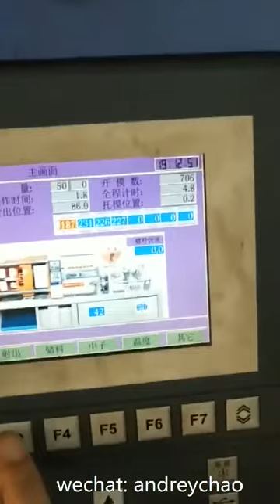High Quality Vaginal SPECULUM vaginal dilator mould set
High Quality Vaginal SPECULUM vaginal dilator
 mould set, with 3 million shooting times guaranteed, the best medical mould quality in China

Please feel free to send us any enquiry for more details if you are interested in!

ADD: Furong Industrial Zone, Xishan Town, Changzhou/Guangzhou City, China.

WECHAT: andreychao